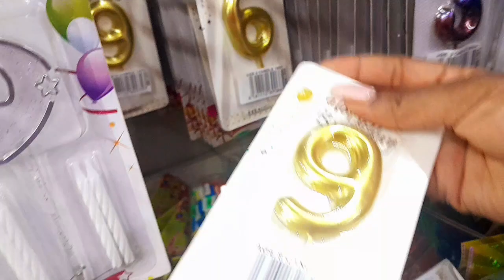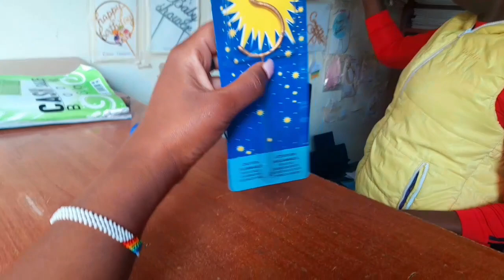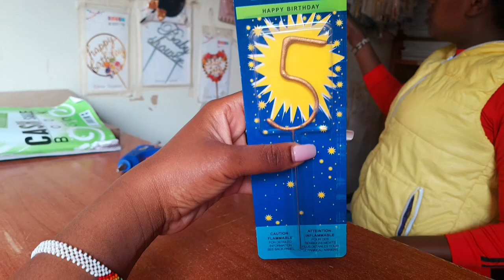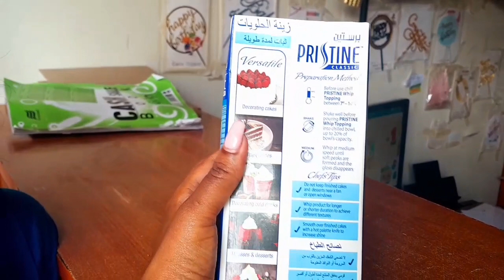BABY'S HALF BIRTHDAY CAKE CUTTING || Millan turned six months || halfway to ONE